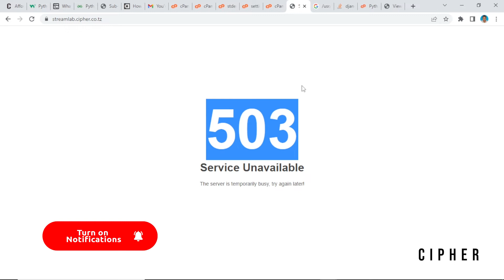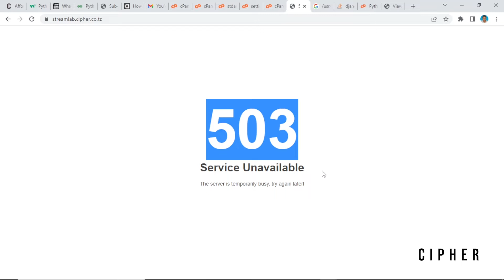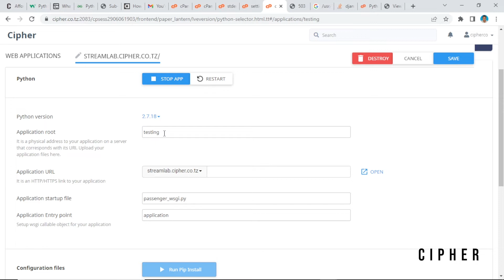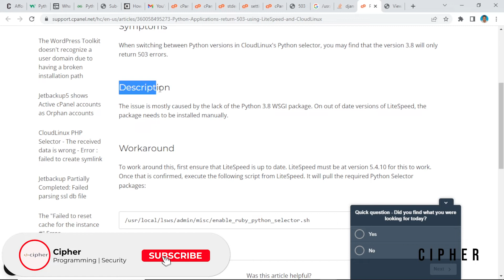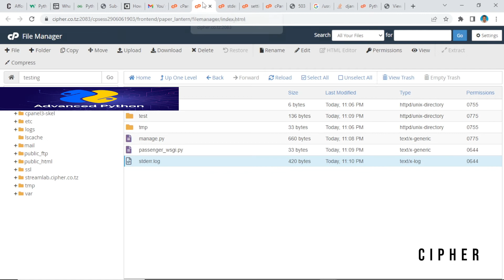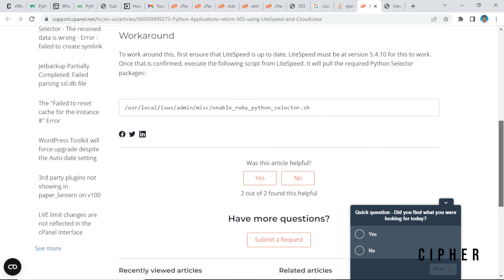Solved error 503 Services Unavailable Deploying Python Django on cPanel 2022.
In this Video I will show you how to deal with the error 503
Service Unavailable The server is temporarily busy, try again later!